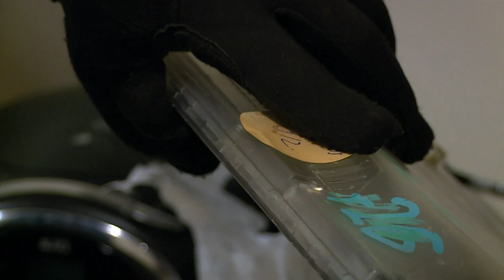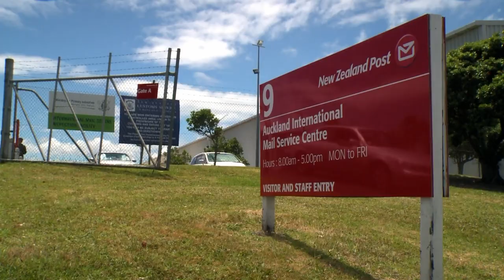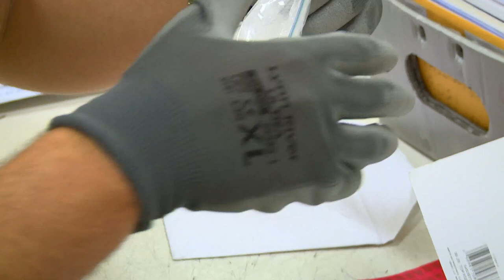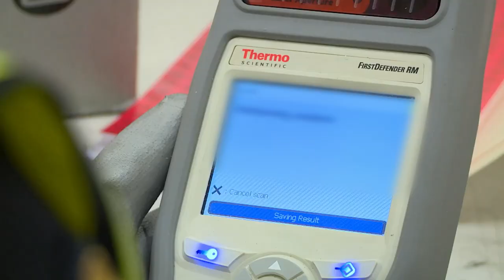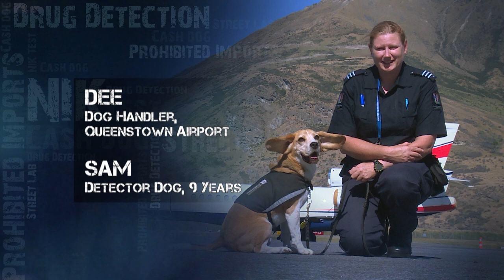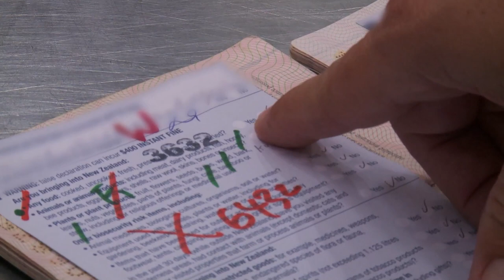Dog Stops Coc*ine Filled Christmas Card At the Border! | Dog Patrol - Season 8 Episode 3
Customs drug dog sniffs out drugs at the International Mail Center and a young woman pleads at the border after bringing in undeclared items!

Follow New Zealand working dogs and their handlers as they go about their daily duties. Together they hunt for criminals and ensure sufficient security on the streets, at the airport or the borders.

Show Name: Dog Patrol
Season: 8
Original Release Date: 2017
Production Company: Greenstone